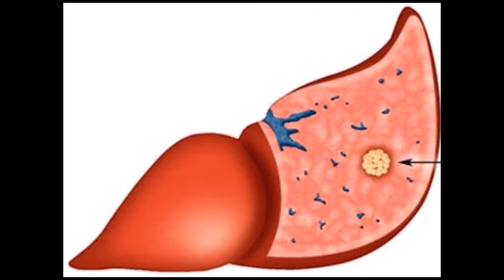Leberzellkrebs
Alle Krankheiten von A-Z. Symptome, Behandlung, Diagnose,Therapie und Ursachen!

Wichtiger Hinweis:
Video enthält nur allgemeine Hinweise und darf nicht zur Selbstdiagnose oder -behandlung verwendet werden. Er kann einen Arztbesuch nicht ersetzen.